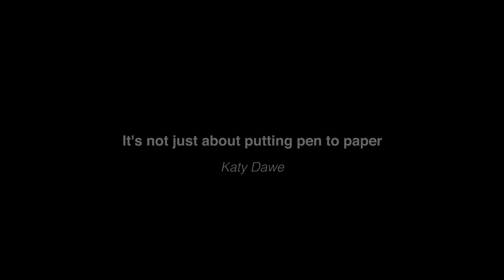it's not just about putting pen to paper | Katy Dawe | TEDxTottenham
This talk follows Katy's journey as she turned the unprovoked stabbing of her friend Oliver into ART AGAINST KNIVES; an established charity, reducing violent crime in some of London's most isolated communities. We hear how painting one young woman's nails has gone onto provide support and opportunity to hundreds of young people. She challenges us to think beyond the systematic approach to working with young people, and shares her creative solutions to ensuring that the next generation are empowered to make positive change.

Katy Dawe is t he Co­Founder and Director of charity A RT AGAINST KNIVES. Their award winning creative programmes reduce violent crime; supporting young people and their communities to enable lasting positive change.
Katy set up ART AGAINST KNIVES in response to the unprovoked stabbing of her best friend and fellow Central St Martin’s student, Oliver Hemsley in 2008, leaving him wheelchair bound. Her reaction was to listen to the communities worst affected by violent culture, and understand first hand the root causes, channeling these learnings into action. The charity is fuelled by Katy’s belief that every young person can build a life they want through creativity rather than violence. In response she has been successful at mobilising some of London’s most neglected communities through creativity, offering young people the opportunity to be resilient, ambitious and confident in their own futures.